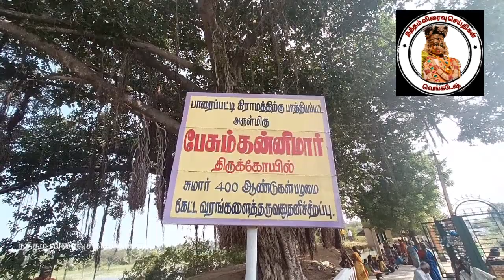காஞ்சரம் பேட்டை-பாறைப்பட்டியில் பேசும் கன்னிமார்கோவிலில் அமாவாசை பூஜை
மதுரை மாவட்டம் காஞ்சரம்பேட்டை அருகே பாறைப்பட்டியில் உள்ள 400 ஆண்டுகள் பழமைவாய்ந்த பேசும் கன்னிமார்கோவிலில் கார்த்திகை மாத அமாவாசையையொட்டி சிறப்பு அபிஷேகம், அலங்காரம், பூஜைகளும் நடந்தது. இதில் ஏராளமான பக்தர்கள் கலந்துகொண்டு தரிசனம் செய்தனர். அவர்களுக்கு அறுசுவை உணவு அன்னதானம் வழங்கபட்டது.